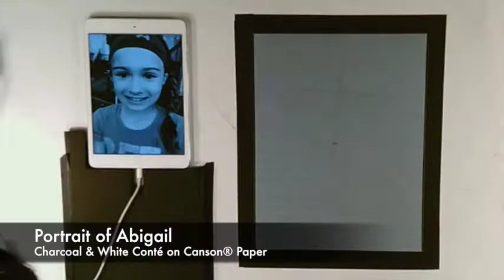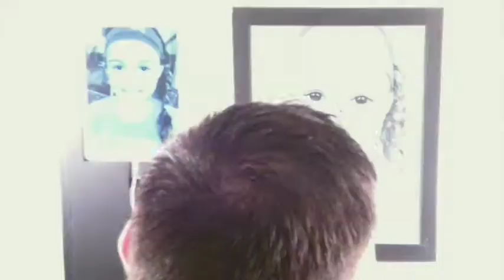Portrait of Abigail